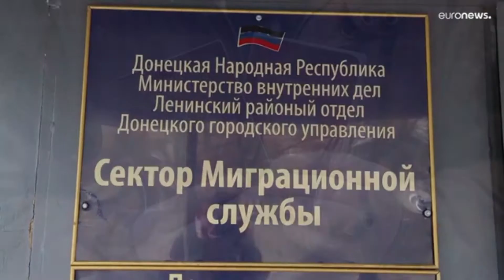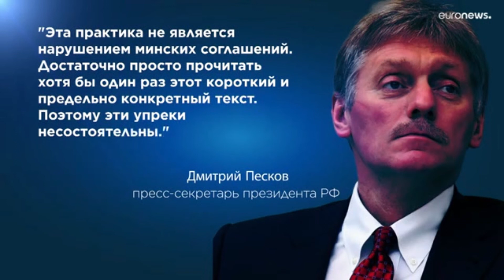Freude über Putins Entscheidung in Luhansk und Donezk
Wie finden sie die Anerkennung der Volksrepubliken? Das ist eine gute Sache. Das ist gut.
Endlich hat Russland uns anerkannt.
Wir sind heilfroh, dass Putin Luhansk und Donezk anerkannt hat.
Er wird uns helfen. Endlich werden wir eine anständige Rente bekommen.
Die Welt schreit auf, doch die Menschen in den betroffenen Gebieten sind froh und erleichtert nach 8 JAHREN KRIEG.